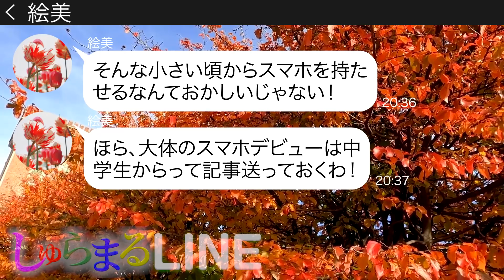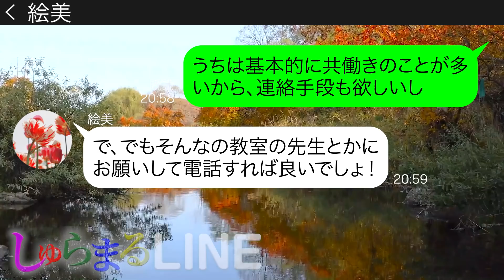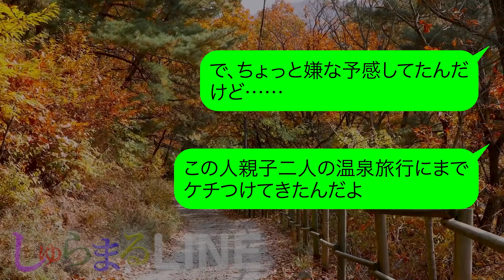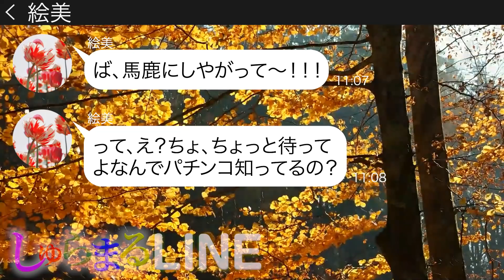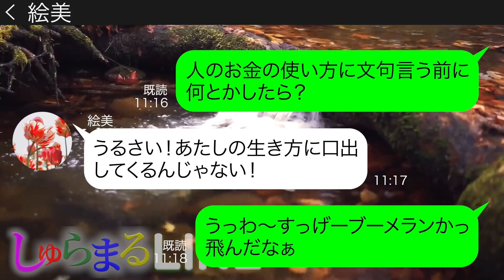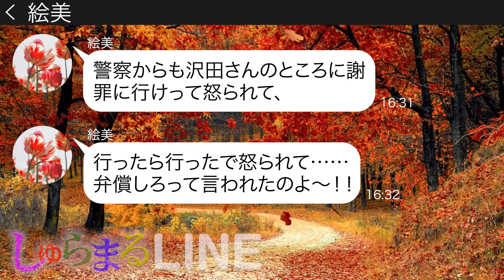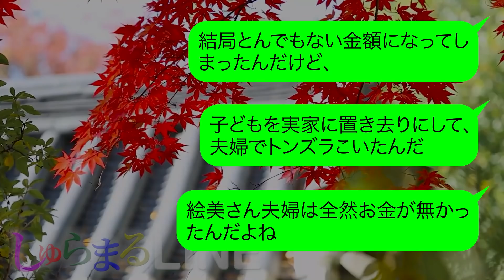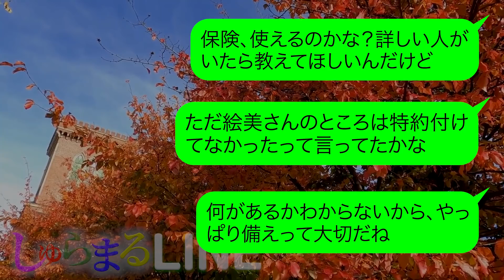【LINE】「子供が旅行なんて生意気！」折角の親子2人で娘との温泉旅行にお断りしたのに財布を持たずに便乗するママ友→上から目線で教育に物申してくる偉そうな迷惑女にある事実を伝えた結果【スカッとする話】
美月さん動画の再生リストはこちら⇩⇩

UCNFgK9cxTKrd8NfXHnKybHA